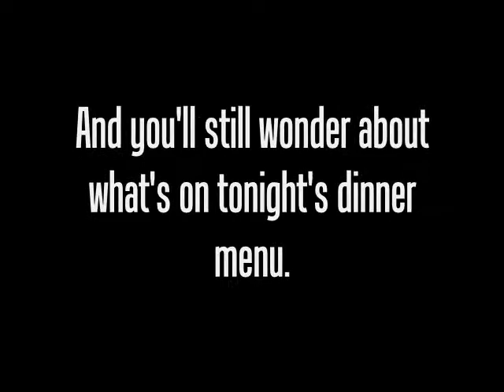Unit 27 Trailer #3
Okay, I know I've gotten a little trailer-happy lately, but this one actually has the Unit 27 theme song, put together by Stephen Miller and Karen Goh.